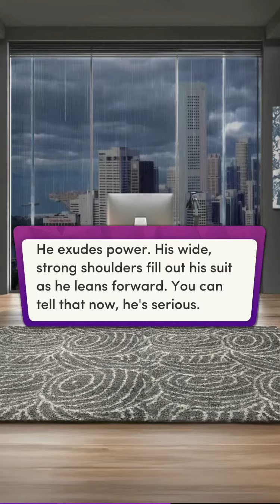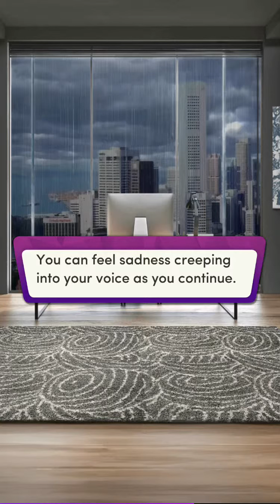IC (C-1) p3